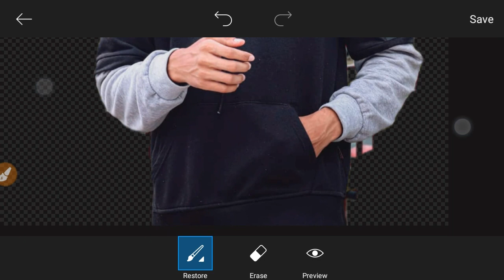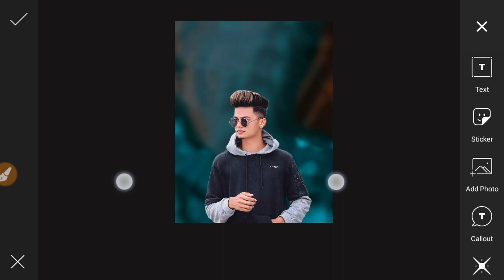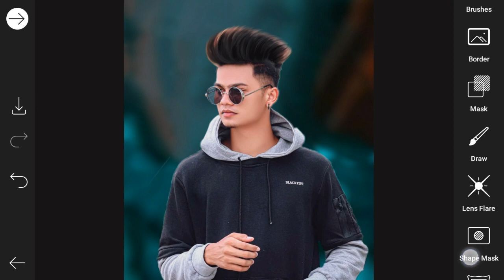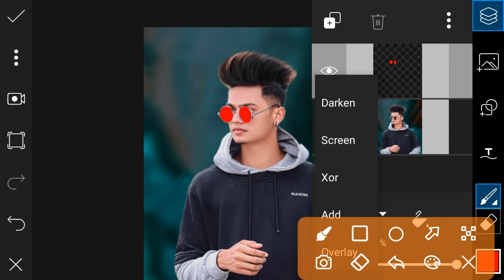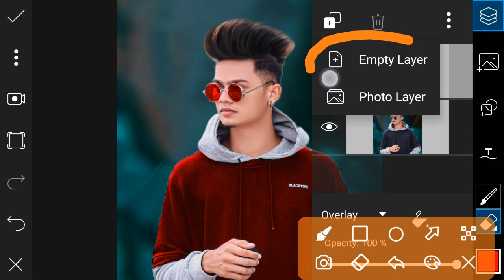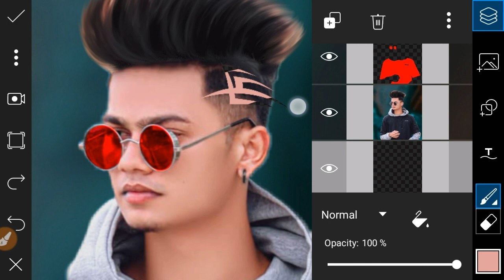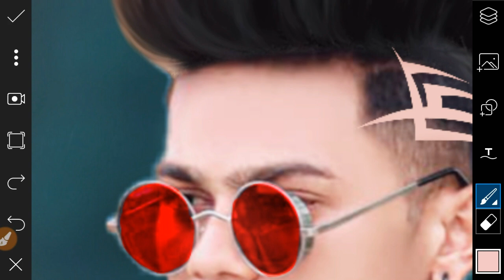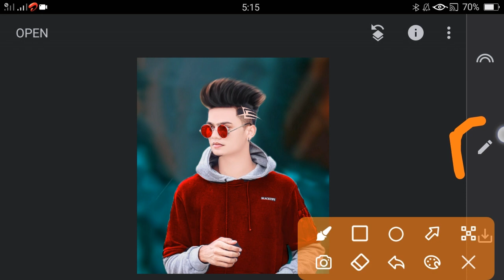Picsart New Hair Style Editing || Picsart Hair + White Face Photo Editing || Picsart CB Editing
▶Download Background And Pngs

▶Download HD Backgrounds

▶Download Vijay Mahar Backgrounds

picsart editing
picsart real cb editing tutorial
picsart photo editing
picsart hair
cb hair editing
lightroom editing
snapseed hair + face white photo editing, picsart editing tutorial
hair editing